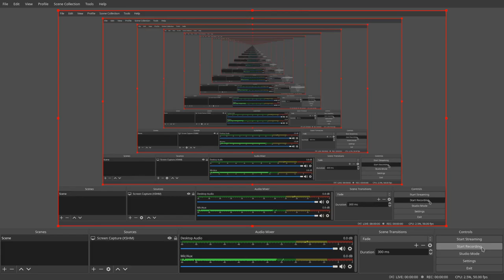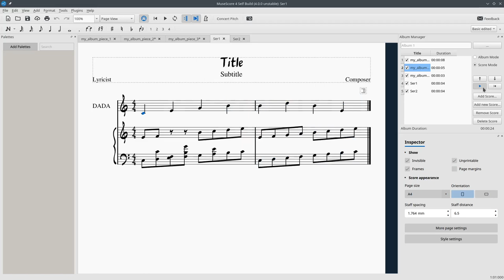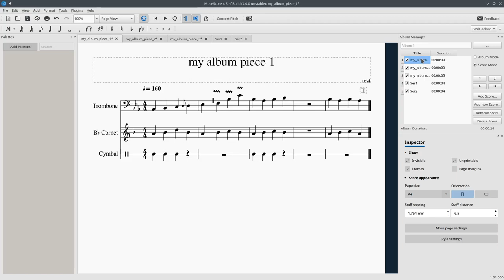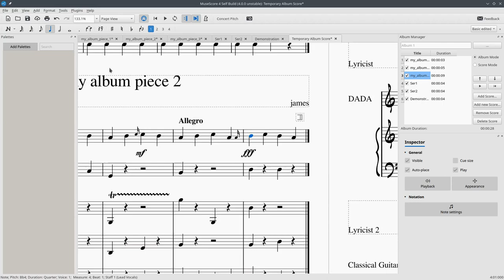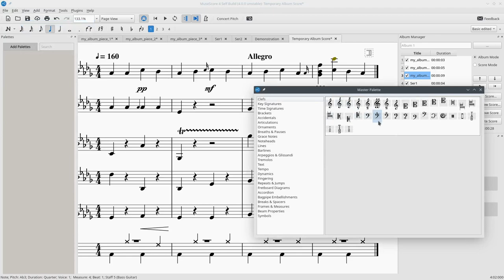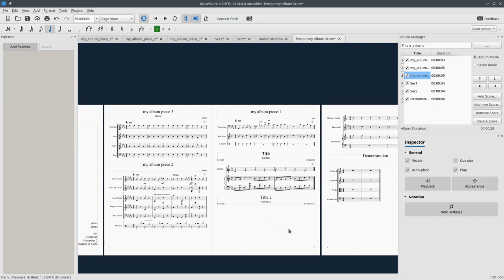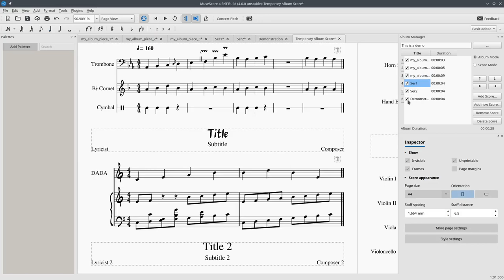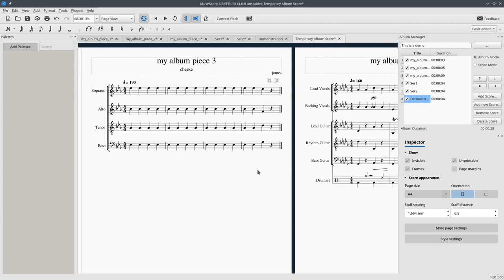MuseScore GSoC 2020: Albums Overview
The latest update on the Albums project. Things are moving ahead smoothly and according to the plan. I am eagerly waiting for your feedback and requests :^)